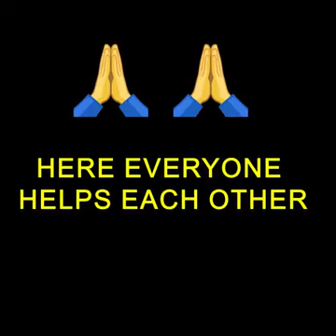Real CCTV Footage Ithink thise is a real INDIA